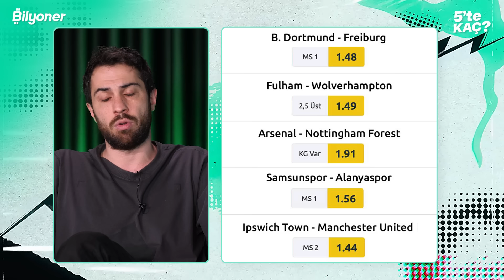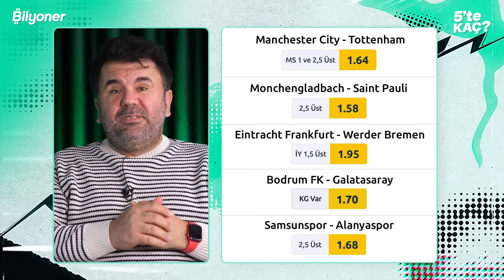⚽🤔❓İLK GOLÜ ATANI BİL, 250 BİLYONPUAN KAZAN! 24 Kasım Pazar | Orhan Uluca & Doruk Keskin #2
Beşiktaş-Göztepe maçında ilk golü atacak oyuncu tahminini, Bilyoner üye numarası ile birlikte yoruma yaz, doğru tahmin eden 4 kişiden biri olma şansını yakala ve 250 BİLYONPUAN kazan!

5'te KAÇ? Artık tahminleri gün gün verecek, kazandırmayı X2'ye sabitleyecek!

Orhan Uluca ve Doruk Keskin 24 Kasım Pazar maçları ile sizlerle.

İyi seyirler.

00:00 Süper Lig Pazar&Pazartesi Maçları
03:00 BundesLiga Pazar Maçları
04:01 Serie A Pazar Maçları
08:22 Premier Lig Pazar Maçları
08:58 5’te KAÇ? Tahminleri

Bilyoner’de Yüzlerce Ligden Binlerce Maça Canlı Oyna, Canlı İzle, Tribün’de Kuponlarını Paylaş ve Heyecana Ortak Ol...

BİLYONER'İ TAKİP ET, FIRSATLARI KAÇIRMA!

* UZMAN İDDAA YAZARLARI
* MAÇ TAHMİN VİDEOLARI
* YAPAY ZEKA "BAHİSTA" TAHMİNLERİ
* BİLYONPUAN KAMPANYALARI VE YARIŞMALARI